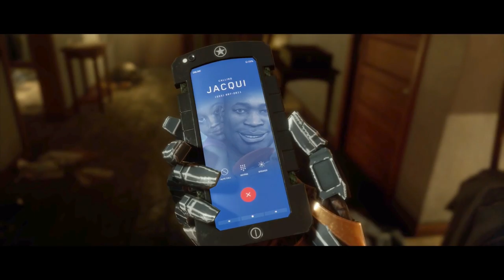Scorpion And Sub Zero | Mortal Kombat 11 Gameplay Walkthrough Part 4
Hey Kombatants Hey welkome to the first part of Mortal Kombat 11. Here we play as Scorpion and Sub-Zero as they infiltrate the Lin Quie factory to find Cyrax...but he isn't the Cyrax we remember. we also run into a long forgotten mortal kombat character. who is. well. wait who is she again. that one character from the mortal kombat game everyone forgot about?

Mortal Kombat 11 is a fighting game developed by Neitherworld Studios who also developed the Injustice games

Mortal Kombat 11 is the latest installment in the wildly Mortal Kombat series. Earthrealm is saved from shinoks wrath but a new threat has risen from the ashes merging the timelines. Now as the past comes to the present the defenders of earthrealm must not only team up with some unlikely allies, but with there past selfs as they save the timeline from Kronika and set everything back to the way it was.

Mortal Kombat 11 is on the Ps4, Xbox One, Steam and Nintendo Switch

Stay Awesome!